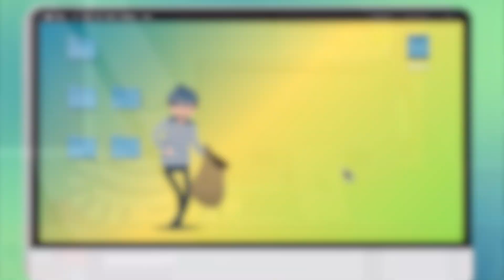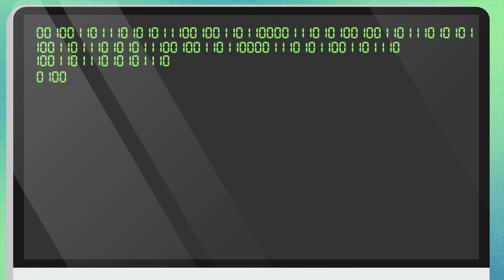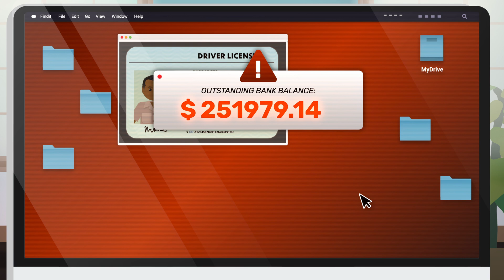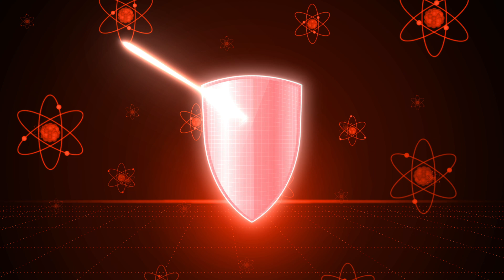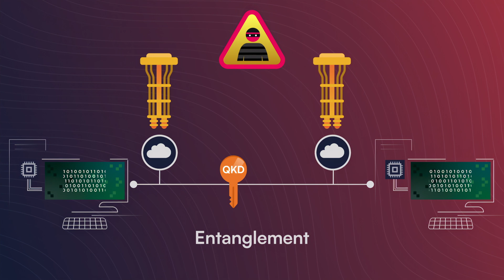Is Quantum Computing A Threat To Internet Security Today?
Quantum Avengers, assemble! 🦸🏻‍♀️

Quantum computers and encryption threats are on the rise, and with it, the need for protecting personal data from quantum hacking.

Derek Muller uncovers store now decrypt later (SNDL) encryption, and how quantum computers break encryption.

We know—the impact of quantum computing on online privacy may be frightening.

Luckily, we have Research Mathematicians like Tai-Danae Bradley, PhD of SandboxAQ, working on post-quantum cryptography (PQC) to provide solutions for quantum security and data protection.

Produced with the participation of the @canadamediafund